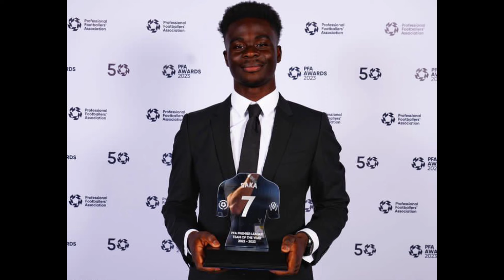😍 Bukayo Saka won 🏆 the 2022\23 PFA young player of the year and made it to the team of the season